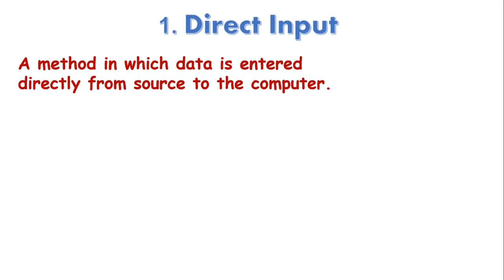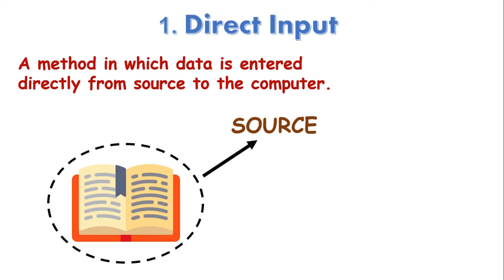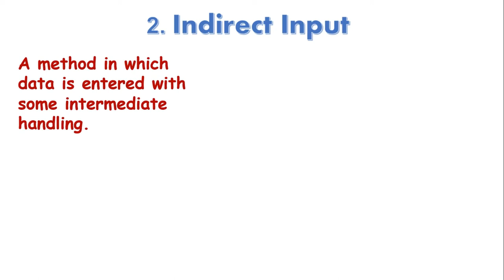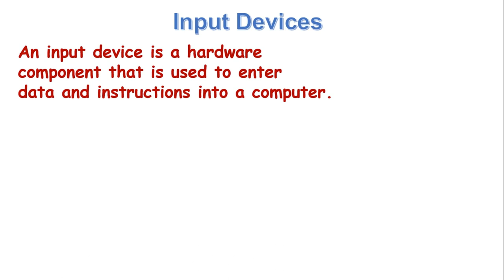Input Devices of Computer and its types | 1st Year Computer Science in Urdu | Chapter 1 Lecture 6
Input Devices of Computer. Types of Input Devices. 1st Year Computer Science in Urdu

This video lecture explains "Input Devices of Computer & Types of Input Devices" for students of 1st Year Computer Science in Urdu language with real life examples.

What is Software? | Hardware VS Software | 1st Year Computer Science in Urdu | Chapter 1 Lecture 4
Types of Software with Examples | 1st Year Computer Science in Urdu | Chapter 1 Lecture 5 | IT series

Online computer science lecture inter part 1 and part 2 will be uploaded consistently.
An input device is a piece of hardware used to provide data to a computer used for interaction and control.  It allows input of raw data to the computer for processing.
Here’s a list of some input devices used in computers and other computing devices:

Keyboard – one of the primary input devices used to input data and commands. It has function keys, control keys, arrow keys, keypad and the keyboard itself with the letters, numbers and commands.  Keyboards are connected to the computer through USB or Bluetooth.  A laptop keyboard is more compact than a desktop keyboard to make the laptop smaller and lighter.  Smartphones and tablets use on-screen keyboard to input messages and select commands.
Mouse – an input device used to control the cursor and coordinates. It can be wired or wireless.  It allows the user to do the following:
Move the mouse cursor
Select
Scroll
Open or execute a program
Drag-and-drop
Hover
Perform other functions with the use of additional buttons
A laptop uses a touchpad as the mouse.  A smartphone and tablet use a touchscreen as primary input device and the user’s finger is used as the mouse.
Microphone – an input device that allows users to input audio into their computers. Here are some uses of the microphone:
Audio for video
Computer gaming
Online chatting
Recording musical instruments
Recording voice for dictation, singing and podcasts
Voice recorder
Voice recognition
VoIP – Voice over Internet Protocol
Digital Camera – is an input device that takes pictures digitally. Images are stored as data on memory cards.  It has an LCD screen that allows users to preview and review images.  Digital cameras have become popular over film cameras because of the following features:
LCD screen – allows users to view the photos and videos immediately
Storage – can store thousands of pictures
Picture development – allows users to choose and pick which pictures to develop
Size – takes up less space and can be easily carried
Scanner – is an input device that reads an image and converts it into a digital file. A scanner is connected to a computer through USB.  There are different types of scanners:
Flatbed scanner – uses a flat surface to scan documents
Sheetfed scanner – like a laser printer where paper is fed into the scanner
Handheld scanner – the scanner is dragged over the page to be scanned
Card scanner – for scanning business card
Touchscreen – is an input device that allows users to interact with a computer using their fingers. It is used widely in laptop monitors, smartphones, tablets, cash registers and information kiosks.  Most common functions of touchscreens are as follows:
Tap
Double-tap
Touch and hold
Drag
Swipe
Pinch
Barcode Reader – also known as barcode scanner or point of sale (POS) scanner, is an input device capable of reading barcodes.
Webcam – is an input device connected to the computer and the internet that captures still picture or motion video.
Biometric devices – is an input device used to input biometric data into a computer.
We would love to hear from you. Ask any question by using following hashtag: